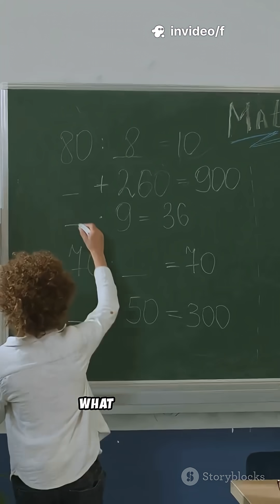Unreal 7 Crazy Animals Facts